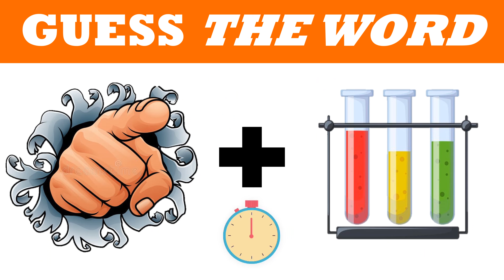Guess the Word by Emoji | 🤔Emoji Quiz Challenge